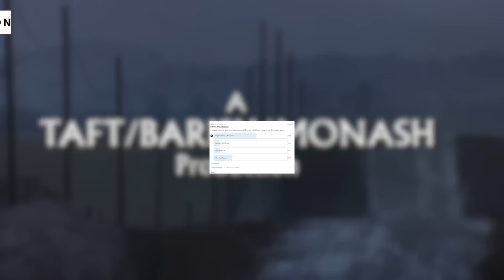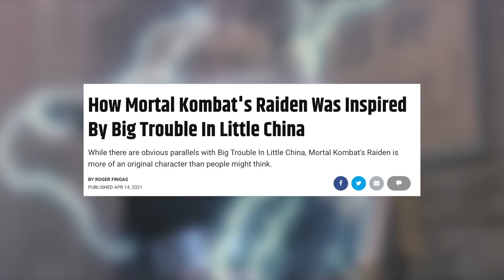*BIG TROUBLE IN LITTLE CHINA* left us mystified (First time watching reaction)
May the wings of liberty never lose a feather.

Wow. You guys have amazing taste. This is a HIGHLY requested reaction, and we had absolutely no idea what we would be getting into! We checked out Big Trouble In Little China (1986), directed by John Carpenter and starring Kurt Russell, Dennis Dun and Kim Cattrall!